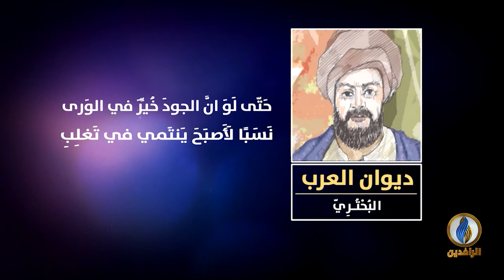لسان_العرب | ديوان العرب - البُحتُريّ - شاعرُ دهرِه ونسيجُ وحدِه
تقديم:
نصير محمد